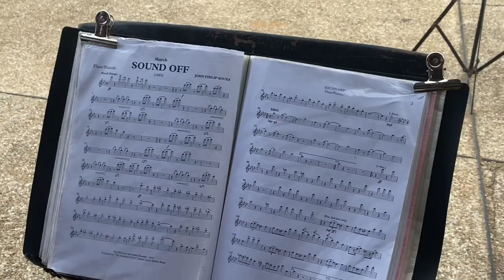Armed Forces Music School regimental Band Rehearsals-SOUND OFF MARCH